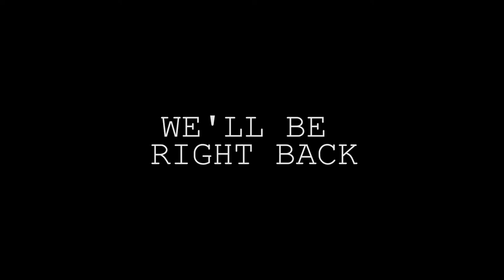Five Towns College Esports FIFA vs. John Jay College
ECAC FIFA 21
Five Towns College vs. John Jay College

First FIFA competition in Five Towns College esports history!

Five Towns will compete in Rocket League, Super Smash Bros Ultimate, Fornite, Madden 21, FIFA 21, and NBA 2K21.